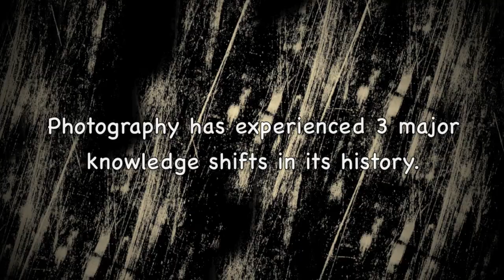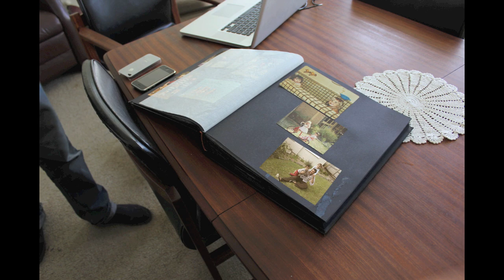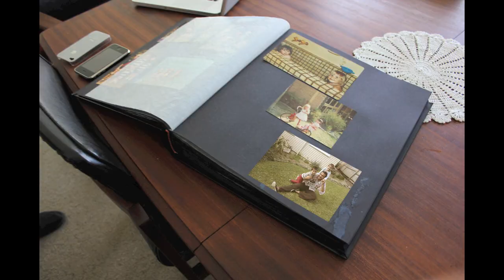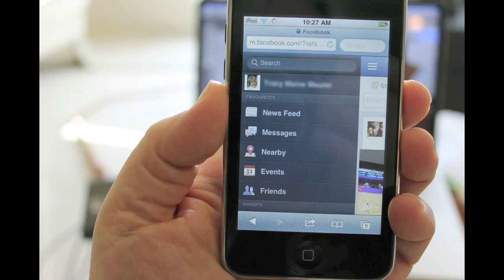Photography - A Shift to Digitisation - RWMC Web207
This RWMC, on the digitisation of photography, was produced as the final assignment requirement of the Web Production - Web207 - unit through Curtin University, WA, by Tracy Maurer.

Thanks and acknowledgments go to:
Tom Bradfield
Neil Bradfield
The Christy Family
Dallan Maurer
Tristan Roding
The Sasulu Family
The Takapuna LDS Youth Group

References:
Burgess, Jean E. (2009) Remediating vernacular creativity : photography and cultural citizenship in the Flickr photosharing network. In: Edensor, Tim and Leslie, Deborah and Millington, Steve and Rantisi, Norma (Eds.) Spaces of Vernacular Creativity : Rethinking the Cultural Economy. Routledge Studies in Human Geography . Routledge, London ; New York, pp. 116-126.

Campanaro, Jaclyn (n.d.) How To Make Stop Motion Video Shorts With Your Digital Camera. Photojojo.

Cobley, P., & Haeffner, N. (2009). Digital cameras and domestic photography: communication, agency and structure. Visual Communication, 8(2), pp.123 -146.

Cox, A. M. (2008). Flickr: a case study of Web2.0. Aslib Proceedings, 60(5), 493-516.

Hahn, Taylor (2009) Developing Perfection: Understanding and Redefining Photography in a Digital Age.  Electronic Thesis and Dissertations online. Wake Forest University.

Larsen, Jonas (2008) Practices and Flows of Digital Photography: An Ethnographic Framework. Mobilities Vol. 3, No. 1, pp.141-160

Ritzer, George, Paul Dean and Nathan Jurgenson (2012) The Coming of Age of the Prosumer. American Behavioral Scientist. Vol. 56 no. 4 pp.379-398

Sarvas, R. & David M. Frohlich (2011) From Snapshots to Social Media -- The Changing Picture of Domestic Photography. Computer Supported Cooperative Work, 2011.

Sarvas, R. & David M. Frohlich (2011) Chapter 2: Domestic Photography and Technological Paths. From Snapshots to Social Media -- The Changing Picture of Domestic Photography. Computer Supported Cooperative Work, 2011. Pp.5-22.

Sarvas, R. & David M. Frohlich (2011) Chapter 3: The Portrait Path (ca. 1830s -- 1890s). From Snapshots to Social Media -- The Changing Picture of Domestic Photography. Computer Supported Cooperative Work, 2011. Pp.23-45.

Sarvas, R. & David M. Frohlich (2011) Chapter 4: The Kodak Path (ca. 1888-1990s). From Snapshots to Social Media -- The Changing Picture of Domestic Photography. Computer Supported Cooperative Work, 2011. Pp.47-82.

Sarvas, R. & David M. Frohlich (2011) Chapter 5: The Digital Path (ca. 1990-). From Snapshots to Social Media -- The Changing Picture of Domestic Photography. Computer Supported Cooperative Work, 2011. Pp.83-101.

Sturken, M., & Cartwright, L. (2009). Visual Technologies, Image Reproduction, and the Copy. In Practices of looking : an introduction to visual culture (2nd ed., pp. 183-222). New York and Oxford: Oxford University Press.

van Dijck, J. (2008). Digital photography: communication, identity, memory. Visual Communication, 7(1), pp.57 -76.